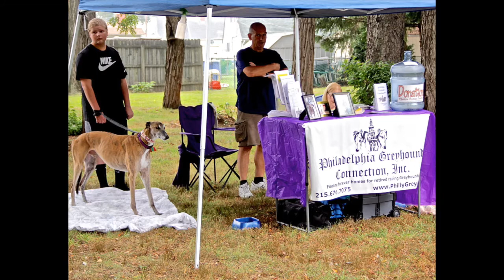Bolton Mansion Fall Festival 2015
A beautiful Saturday in September following high 90's for the last few weeks, allowed us to have a wonderful fall day at the Mansion. Vendors from face painting to shelter dogs provided guests with a variety of things to see and purchase.  Bolton Mansion had a food table and gave tours of the building with first time tour guide, Charlie Thomforde, and of course our gift shop was open!  We also had Revolutionary War encampment with Michael Jesberger, a wonderful presenter. In the building Susan Plaisted showed guests her hearth cooking skills.   Plenty of things to do for everyone!
Bolton Mansion circa 1687, is a volunteer, non-profit organization and is on the National Register of Historic Buildings.